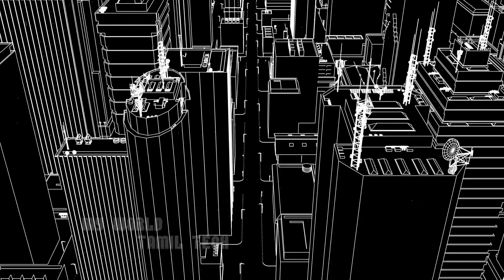டெஸ்ட் லேம்ப் | how to easily make Test lamp | myworldtamiltech | wiring👍🆗